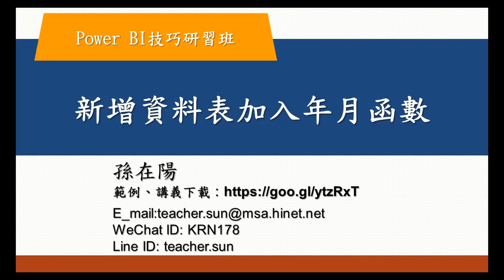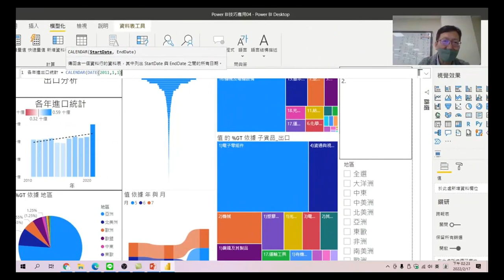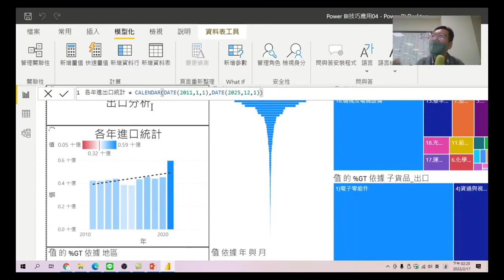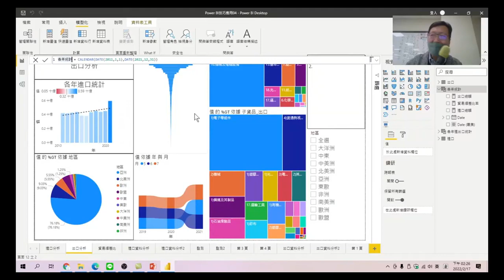Power BI技巧研習班 75 新增資料表加入年月函數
介紹加入年月函數